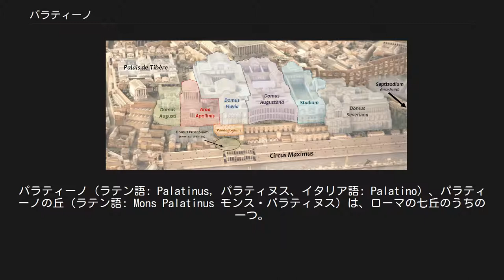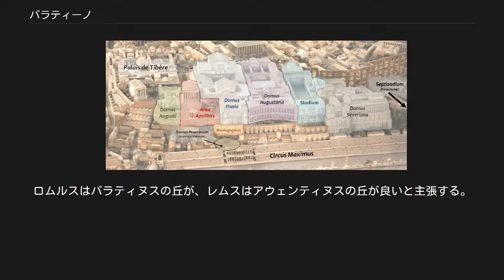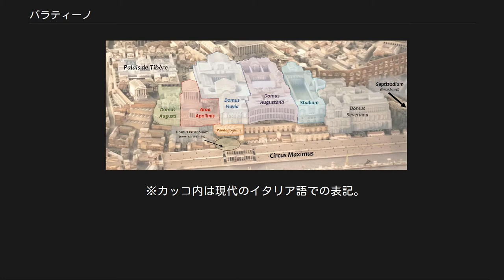パラティーノ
パラティーノ（ラテン語: Palatinus, パラティヌス、イタリア語: Palatino）、パラティーノの丘（ラテン語: Mons Palatinus モンス・パラティヌス）は、ローマの七丘のうちの一つ。
最も歴史が古いといわれている。
 パラティヌスの丘には、パラティウム（Palatium）とケルマヌス（Cermalus）の二つの頂があるが、紀元前3世紀頃以降は、パラティウムはパラティヌスの丘全体のことを指すようになる。
 フォルム・ロマヌムとキルクス・マクシムス（大競技場）の間にある。
古代にはローマ建国の英雄ロムルスとレムスがかつて住んだとされ、その後貴族の邸宅が建てられ、のちに初代皇帝アウグストゥスを筆頭に歴代の皇帝の宮殿が建てられたため、イタリア語や英語で宮殿（Palazzo, Palace）を意味する語の語源となった。
 ローマ神話によれば、軍神マルスとレア・シルウィア（アルバ・ロンガの王ヌミトルの娘）の間に双子ロームルスとレムスが生まれたとされている。
王の末弟のアムリウスは王位を奪っていたが、兄の孫である双子の復讐を恐れて、双子をテヴェレ川に捨てた。
双子は狼に拾われ、ここパラティヌスにあった洞窟で育てられた。
そのため、この洞窟があった場所はルペルカル（ラテン語: Lupercal, 狼=Lupaが語源）とも呼ばれる。
やがて豚飼いのファウストゥルスに保護され、その妻アッカ・ラレンティアに育てられる。
やがて2人は成長し、祖父の軍隊に山賊と間違えられてとらえられ尋問されるうちに孫と判明する。
間もなく兄弟は反逆者の叔父を殺し、祖父を復位させた。
兄弟は、自分たちが捨てられたテヴェレ川の川岸に国を建設しようと決めた。
ロムルスはパラティヌスの丘が、レムスはアウェンティヌスの丘が良いと主張する。
兄弟のうちのどちらが建設者になるかを鳥占いで決めることになり、兄のロームスに軍配が上がり、新しい町（Roma quadrata）の城壁を築くために溝を掘り始めた（壁を築き始めたという説もある）。
それに弟のレムスが怒り兄をあざけったので、兄弟の間で戦いが起こり、弟が兄に殺されてしまった。
弟を立派に埋葬した兄ロームスは紀元前753年4月12日ローマを建国し、パラティヌスに多くの人を住まわせた。
彼は40年間統治し、雲の中へ消えていった。
これがローマの起源だとされている。
 パラティヌスで起こった神話上の出来事は他にもあり、ヘラクレスがゲーリュオーンの牛の群を連れてギリシアに帰る途中この地を訪れ、牛を盗まれたためカークスを倒したといわれる場所である。
その戦いのときにヘラクレスの棍棒で穿たれた割れ目が、パラティヌスの丘の南東に残っているという。
 発掘調査によれば、紀元前1000年頃にはパラティヌスに人が居住した痕跡が見つかっている。
古代ローマの歴史家リウィウスによれば、（ローマ建国前のこと）サビニ人とアルバ人がローマに移住してきた時に、もともとここに住んでいたローマ人はパラティヌスに移り住むようになったとされる。
共和政ローマ期（紀元前6世紀～紀元前1世紀）には、貴族など裕福な人々がパラティヌスに住まいを構えるようになる。
帝政ローマ期（紀元前後～）、この地区は皇帝が住む宮殿が建ち並ぶ地区となる。
ティベリウス帝（在位 14年-37年）が造営したドムス・ティベリアナ、ドミティアヌス帝などフラウィウス朝期（69年-96年）のドムス・フラウィアなどである。
ティベリウス帝が建てた宮殿を除くすべての宮殿群のことを、ドムス・アウグスターナ（この場合のアウグスターナは皇帝を意味し、アウグストゥスのみを指す言葉ではない）と呼ぶこともある。
アウグストゥス帝（在位 BC27年-14年）は自ら建てたドムス・アウグスティの隣にアポロン神殿 (パラティヌス)も造営している。
また、古代ローマ期を通じ、パラティヌスはユノやマイアを崇拝するルペルカーリア祭が行われる場所でもあった。
 アウグストゥス帝の妃リウィアの宮廷とみられているドムス・リウィアエが、現在修復作業中である。
隣にはキュベレーを祀るキュベレー神殿は発掘作業中で、一般公開はされていない。
ドムス・リウィアエからフォルム・ロマヌムに向かう斜面にはドムス・ティベリアナが建てられている。
 パラティヌスの丘の中央付近を占めるのはドムス・フラウィアの建物群で、ウェスパシアヌス、ティトゥス、ドミティアヌスといったフラウィウス朝（69年-96年）の皇帝たちが整備した。
また、そ...